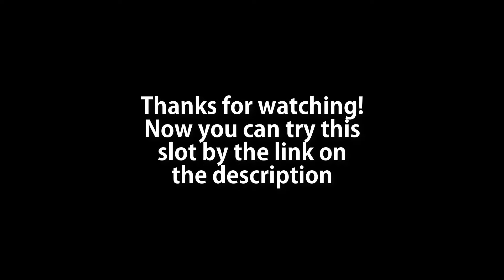The Best Slot Machines - Wild Water (RTP 96.4%)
Get Your Casino Bonus and Free Spins In The Comment Section Below.

Hi there. That's "The best slot machines" series. Where I will show you slot machines with the highest RTP and provide some information about them.
Today I would like to introduce you "Wild Water" by NetEnt.

18+, Terms & Conditions apply, Gamble Responsibly.

1. Don't think of gambling as a way to make money
2. Only gamble with money you can afford to lose
3. Set a money limit in advance
4. Set a time limit in advance
5. Never chase your losses